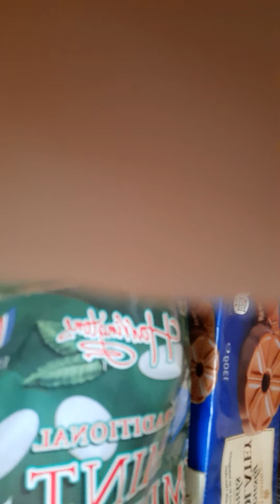I Get Candy